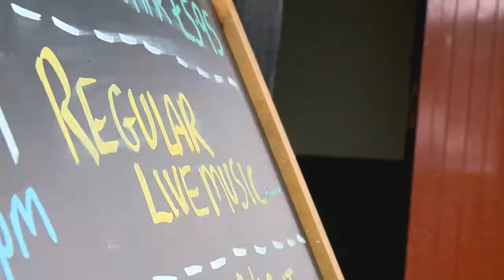Get on yer bike Celebrating Tour de Yorkshire